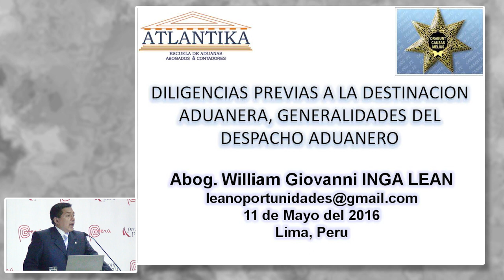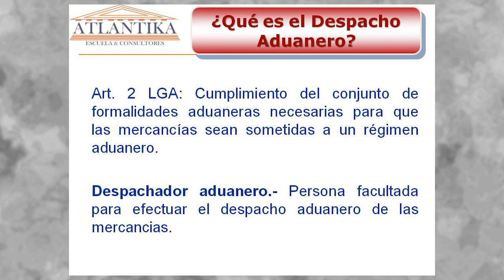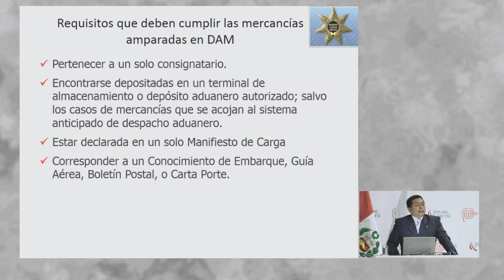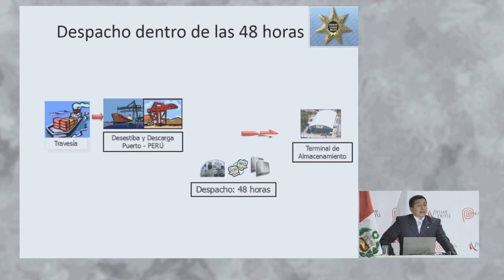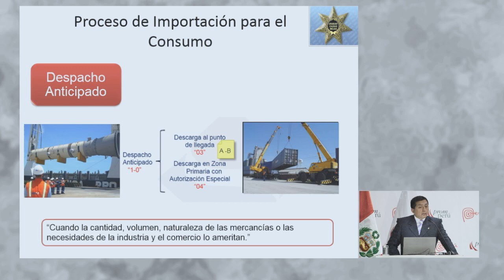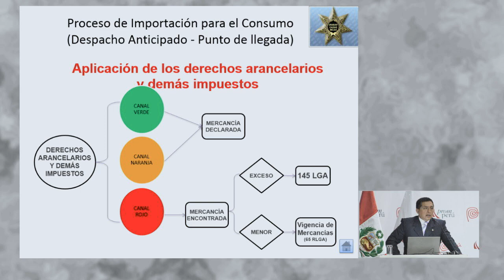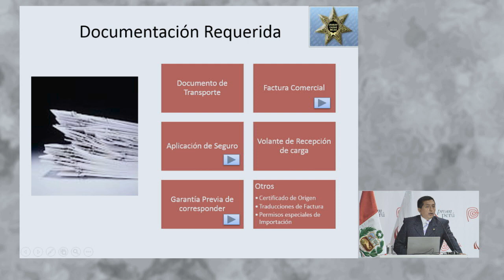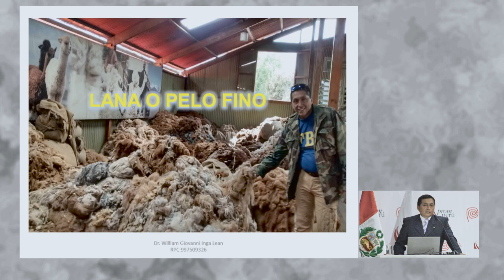Diligencias previas a la destinación aduanera, despacho aduanero. INGA, Willian [11 de mayo de 2016]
Conferencia del Seminario Miércoles del Exportador PromPerú:
"Diligencias previas a la destinación aduanera, generalidades del despacho aduanero".

INGA LEAN, Willian
Escuela & Consultores Atlantika S.A.C

PromPerú